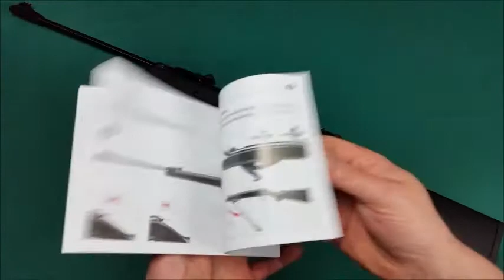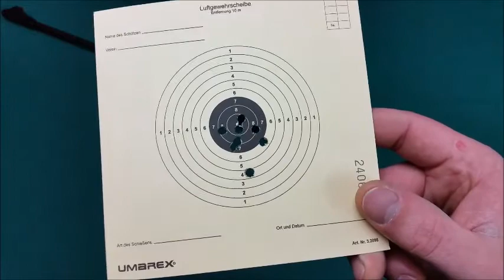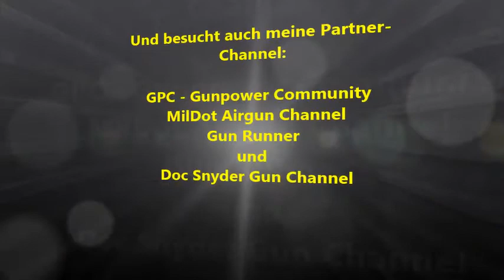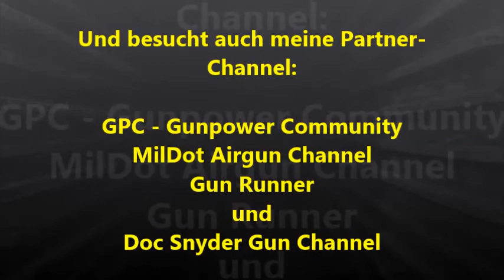Hämmerli Black Force 800 Kaliber 4,5mm Review